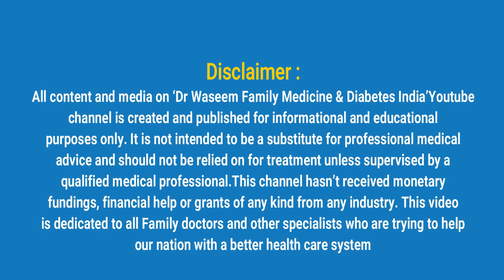ഗർഭണികളിൽ കാണുന്ന ബ്ലഡ് പ്രഷർ | Dr Waseem | Episode 32 | Malayalam Health Tips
Available at Thrissur/Chennai

For Online Consultations/Appointment booking,
Timing 8am to 11pm IST

Dr. Waseem Ahmed N
MBBS, DNB (FM), Dip. Family medicine (CMC Vellore), Dip. Geriatric Medicine, Fellowship in Diabetes Management (CMC Vellore)

behealthy#withme